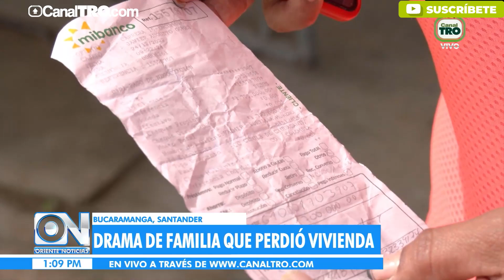Emergencia en el barrio Miramanga